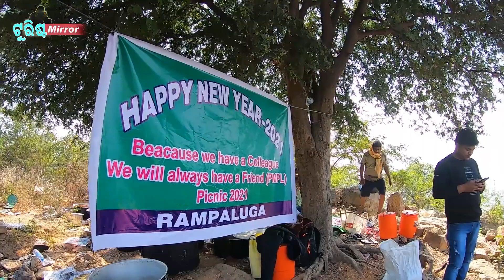Best Picnic Place Of Jharsuguda - Bhalu Dungri Lakhanpur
In this video we are going to Bhalu Dungri for picnic  located in thebra , lakhanpur block , dist. jharsuguda .

Bhalu Dungri is famous for its scenic view and famous destination for family picnic  and night camps .
Here you have numerous numbers of island and submerged temples in the reservoir of hirakud dam out of which you have options to select any one.

Thanks to Anubhab bhai , Kanhu bhai  And all team members .

people ask for
Best Picnic Place Of Jharsuguda
Bhalu Dungri Lakhanpur
place to visit in jharsuguda odisha
place to visit  near jharsuguda
picnic place near rampaluga